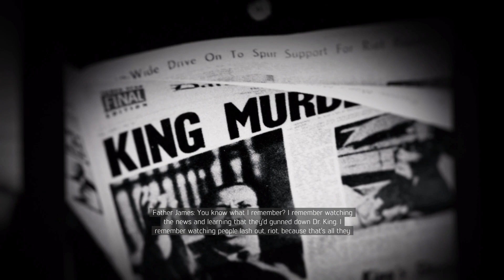MAFIA 3 : Definitive Edition (2020) Walkthrough Full Game Part 12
GPU: NVIDIA GeForce RTX 3060 Ti
CPU: 12th Gen Intel(R) Core(TM) i5-12400F
Memory: 16 GB RAM
Current resolution: 1920 x 1080, 60Hz